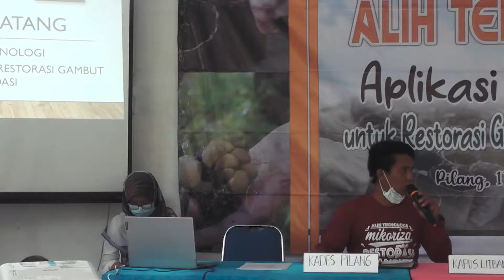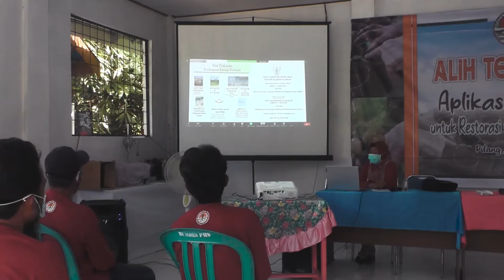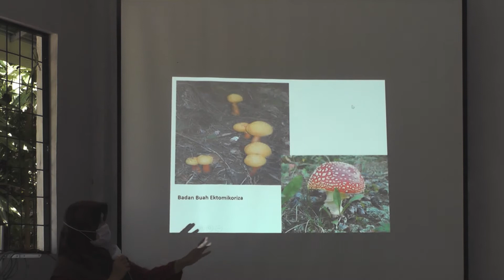Alih Teknologi Aplikasi Mikoriza Untuk Rehabilitasi Gambut Terdegradasi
Balitbang LHK Banjarbaru bekerjasama dengan Puslitbang Hutan dan The Mushromm Initiative pada tanggal 17 Februari 2021 menyelenggarakan Alih Teknologi Aplikasi Mikoriza Untuk Rehabilitasi Gambut Terdegradasi di Desa Pilang, Kec. Jabiren Raya, Kab. Pulang Pisau, Kalimantan Tengah. Kegiatan ini diikuti 30 Peserta dari kelompok tani Desa Pilang.